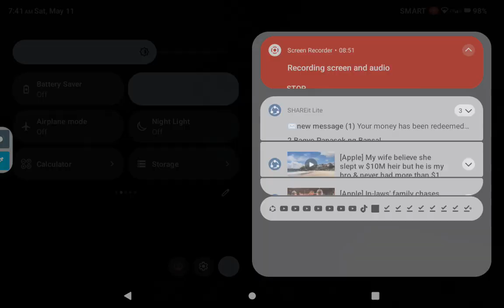Making Gorm In Minecraft